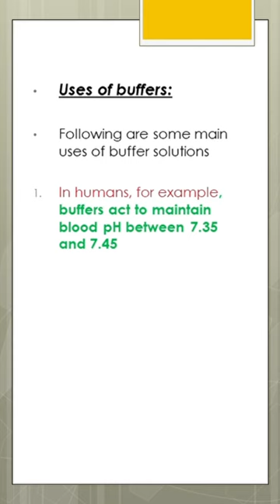DEFINE BUFFER SOLUTION; ELABORATE ITS TYPES, AND ITS APPLICATION?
ASSALAM-O-ALIKUM VIEWERS
In this video we have discussed about buffer solution, buffer solution preparation, its types, and its application. Buffer solution is a very much important topic of Chemistry class 11, as well as of different entrance test like MDCAT. Buffer solutions are of very much importance for example blood is also a buffer of pH 7.35. The chemistry of buffer solution is very much interesting. Buffer solutions are defined as “the solutions that resist change in their pH when a small amount of acid or base is added to it.” There are two main types of buffer solution. Acidic buffers & basic buffers are the types of buffer. Acidic buffer solution is prepared by mixing a weak acid and a salt of it with a strong base. While a basic buffer solution is prepared by mixing a weak base and a salt of it with a strong acid. Buffers have a specific pH. There is a wide range of uses of buffer solution. Henderson’s equation is used to calculate the pH of a buffer solution.